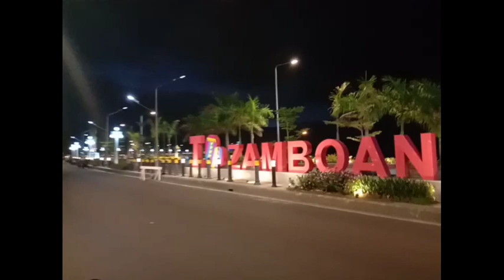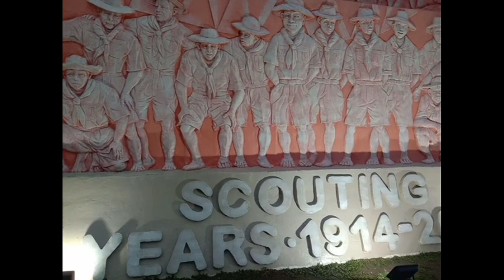Amazing Transformation | Cawa cawa Boulevard Zamboanga City | Jin Brigs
Hi guys ipapakita ko sa inyo ang result sa rehabilitation sa Cawa cawa Boulevard Zamboanga city.

Godbless🙏